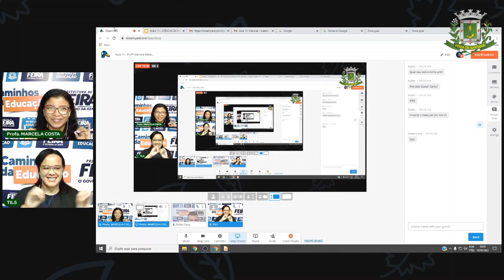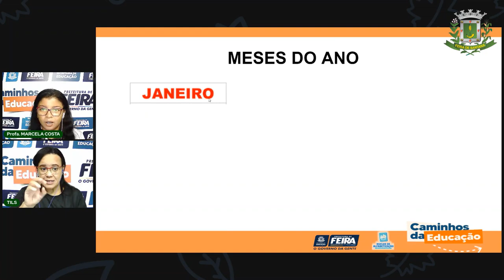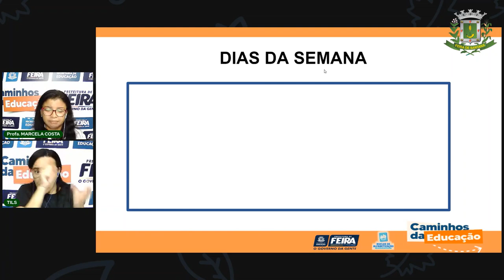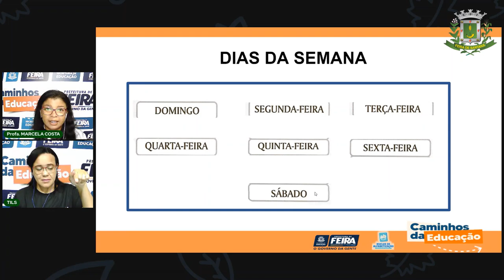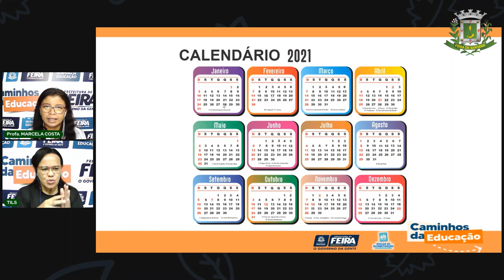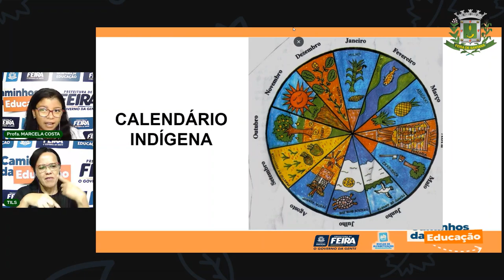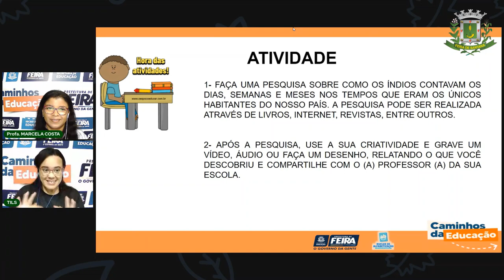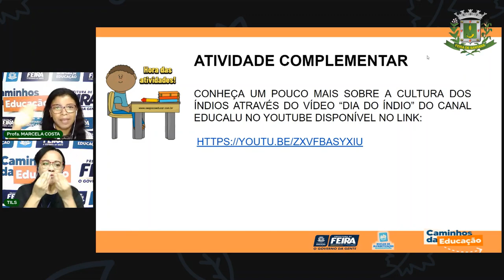Aula 11 - 1° ano Matemática e Ciências da Natureza - Tipos de calendário/ Indígena. Profª Marcela